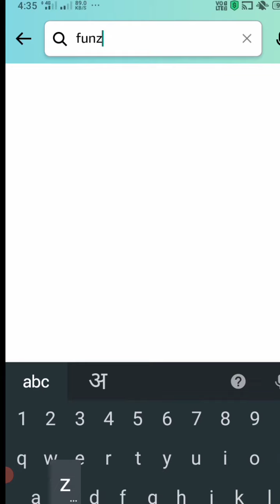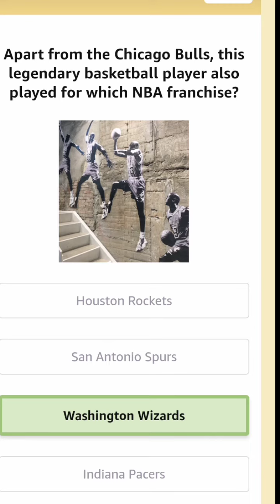Amazon Funzone Stars Quiz Answers Today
Hello everyone, In this Video Amazon Quiz Answer

Amazon answers
Today quiz answers
Amazon answers